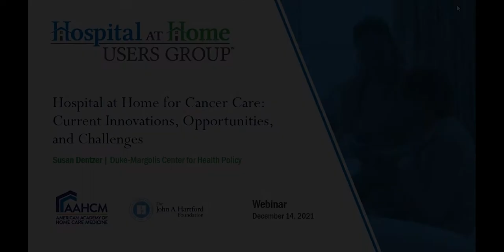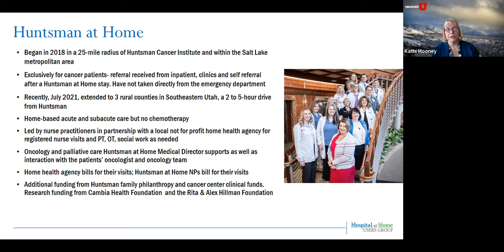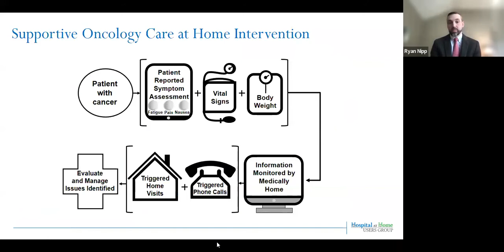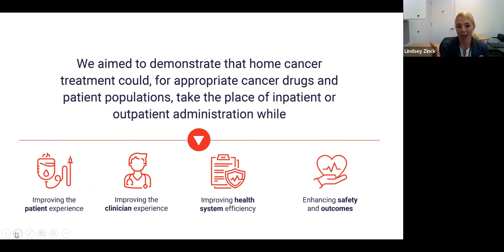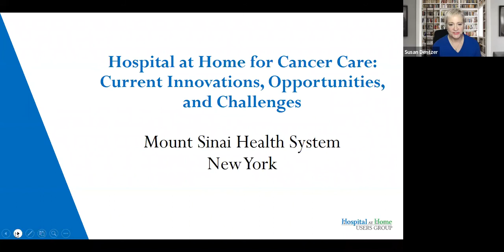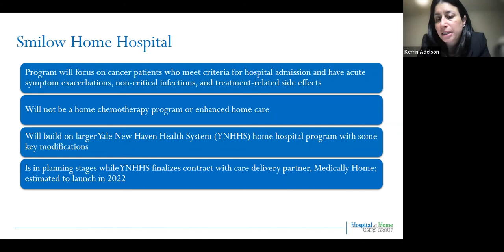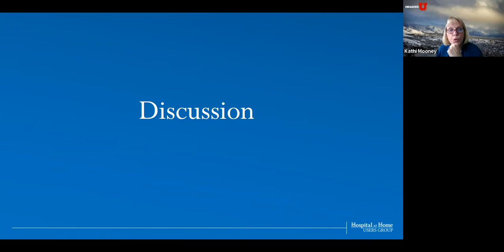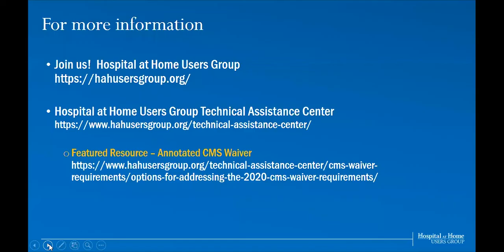Hospital at Home for Cancer Care: Current Innovations, Challenges, and Opportunities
The Hospital at Home Users Group in partnership with the American Academy of Home Care Medicine and the American Hospital Association is pleased to present a webinar series for hospital and system leaders interested in learning about implementation opportunities and challenges associated with the new CMS waiver supporting Acute Hospital Care at Home.

In recent months, at least six U.S. health systems and cancer centers have launched or formulated plans for Hospital at Home (HaH) programs focused on cancer patients. All are somewhat different, focusing on such activities as substituting HaH for inpatient care due to exacerbation of cancer-related symptoms, such as pain management; administration of treatment infusions such as Lupron or other drugs undergoing clinical trials; or palliative and supportive care.

In this webinar, representatives of five launched or planned programs will discuss their programs and share both published and nonpublished results to date. Moderated by Susan Dentzer of the Duke-Margolis Center for Health Policy, the discussion will identify:

• Elements in common with hospital at home programs that treat general medical conditions;
• Special features associated with cancer care;
• Distinct as well as common challenges faced by all cancer-focused hospital at home programs; and
• Opportunities for growth and expansion, such as into rural areas of the country.

Moderator:

Susan Dentzer
Senior Policy Fellow
Duke-Margolis Center for Health Policy

Speakers:

Kathi Mooney, PhD, RN, FAAN (Huntsman Cancer Institute at University of Utah)
Ryan Nipp, MD, MPH (Harvard Medical School / Massachusetts General Hospital)
Lindsey Zinck, MSN, RN, OCN (Abramson Cancer Center at University of Pennsylvania Health System)
Al Siu, MD (Icahn School of Medicine at Mount Sinai)
Kerin Adelson, MD (Smilow Cancer Hospital / Yale Cancer Center)